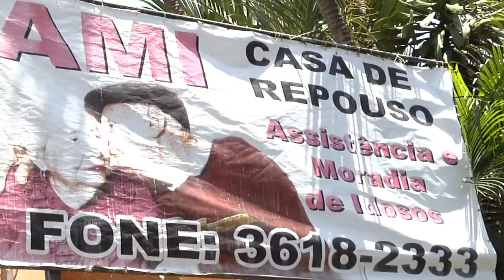Programa Neusa Bighetti exibido em 25/12/2016 - AMI